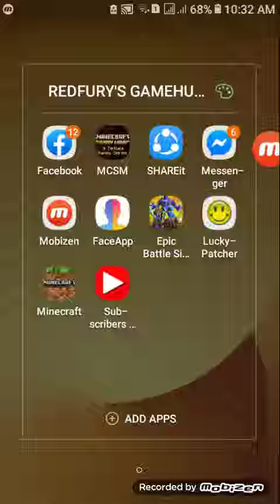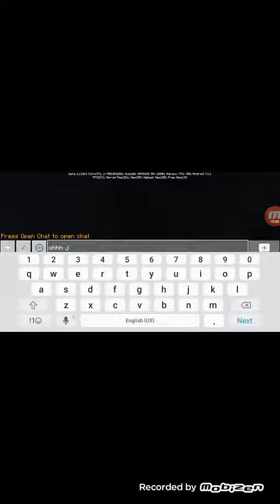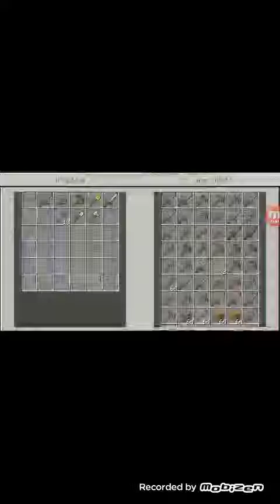Minecraft-Survival Series S1 EP1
In this episode, I just gathered some resources, battled some mobs.

Screen Recorder Used: Mobizen